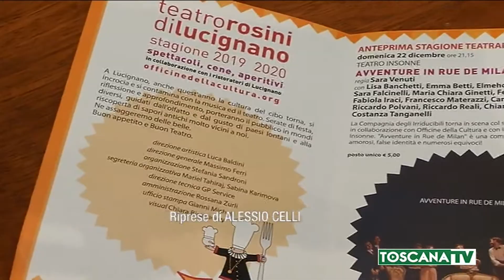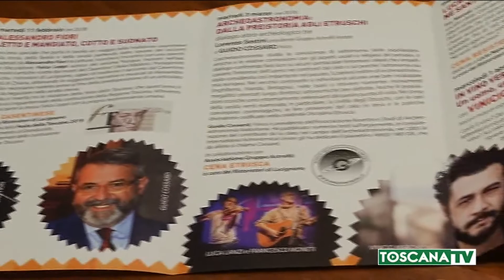2020-01-19 LUCIGNANO - TEATRO E SAPORI, AL VIA LA STAGIONE DEL ROSINI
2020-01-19 LUCIGNANO - TEATRO E SAPORI, AL VIA LA STAGIONE DEL ROSINI